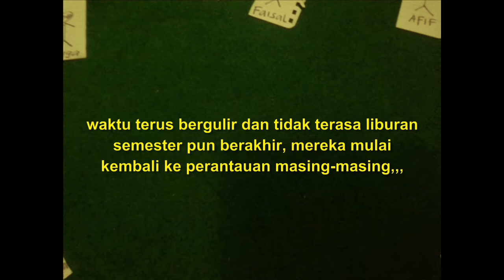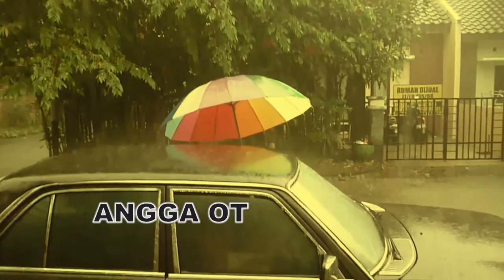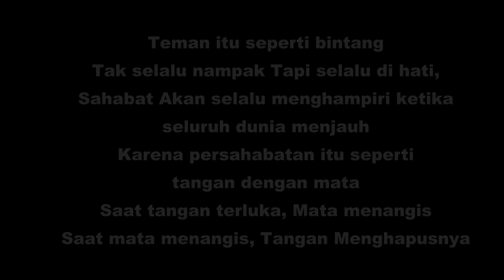FILM PENDEK 2011